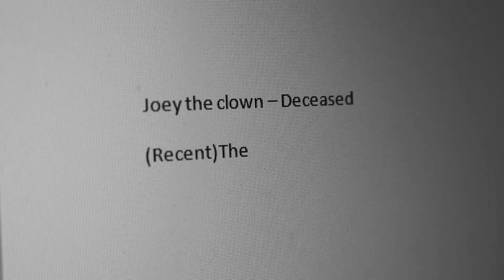'Punch & Judy!' | offical trailer